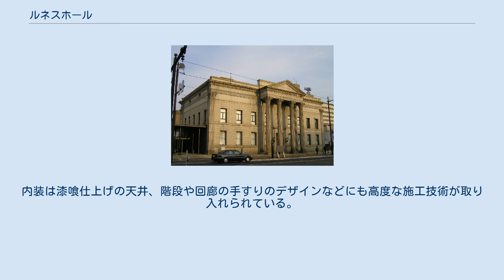ルネスホール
ルネスホール（Renaiss Hall、おかやま旧日銀ホール）は、岡山県岡山市北区内山下にあるホール。
 ルネスホールは岡山市の中心部、岡山城に程近い城下筋にある公共ホール、正式名称は「岡山県おかやま旧日銀ホール」である。
日本銀行岡山支店が旧岡山赤十字病院の跡地に1987年（昭和62年）に移転し、その後使用されていなかった旧支店を岡山県が譲り受け改修したものである。
 大正期の歴史的建造物であった建物を改修するにあたり、本館が耐震補強され、ホワイエ・事務室・ラウンジ等を増築、外塀を撤去し、庭園を整備、北側に玄関の新設などが行われた。
そして、2005年（平成17年）9月に文化・芸術の創造拠点ホールとして再生され、現在運営は｢NPO法人 バンク オブ アーツ岡山｣が行っている。
 1922年（大正11年）、旧岡山医科大学、現在は北区鹿田町にある岡山大学医学部の跡地に日本銀行15番目の支店として建設された。
鉄筋コンクリート一部煉瓦造の建物は長野宇平治設計、藤木工務店施工による古典様式の銀行建築で2005年（平成17年）に登録有形文化財に登録されている。
 外観はギリシア建築意匠の旧正面入口にコリント様式の柱頭飾りが施された4本のエンタシス柱があり、壁は御影石が使用されている。
内装は漆喰仕上げの天井、階段や回廊の手すりのデザインなどにも高度な施工技術が取り入れられている。